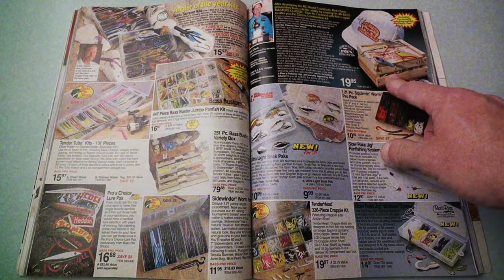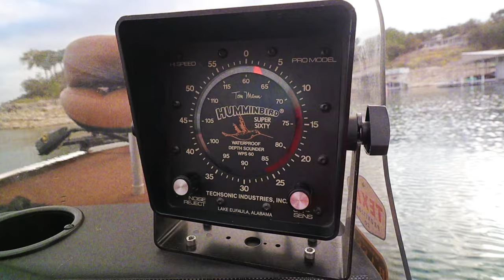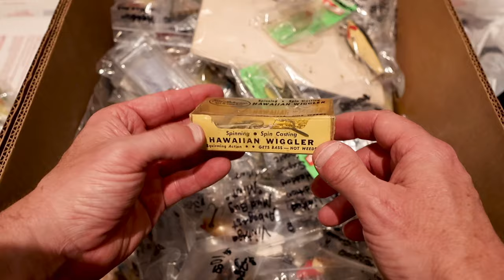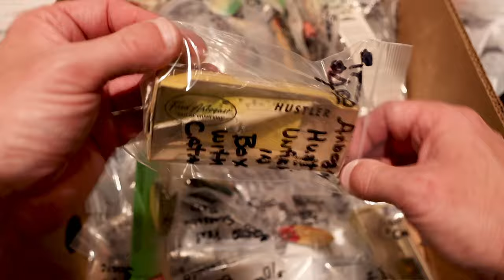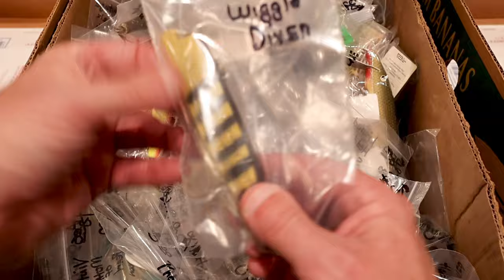Don't miss these FISHING LURE Super Bargains! (F.A.T.C. Fishing Lure Show 2024)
This week we visit the Florida Antique Tackle Collector's lure show in Saint Augustine, Florida. This lure show draws anglers and collectors from around the world, and lucky for us, the Retro Bassin' booth happened to be next to Ed Weston and his booth of Super Bargains! On camera, we sort through four boxes of old school gold and find vintage, discontinued, and rare lures including the Heddon Zara Spook, the Heddon River Runt, the Creek Chub Pikie, the Dalton Special, the Fred Arbogast Hawaiian Wiggler, the Fred Arbogast Hustler, the Mercury Minnow and many, many more! Do you think any of these old school lures could still catch a bass today?